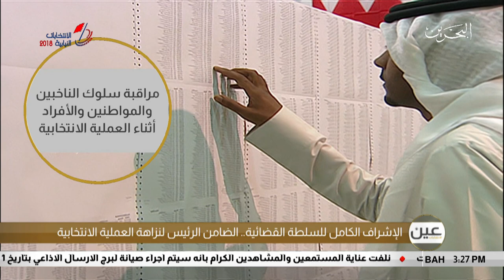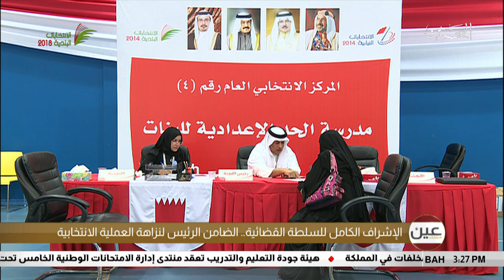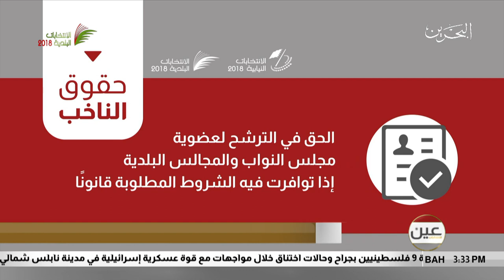البحرين مركز الأخبار : عين الأنتخابات 07-11-2018